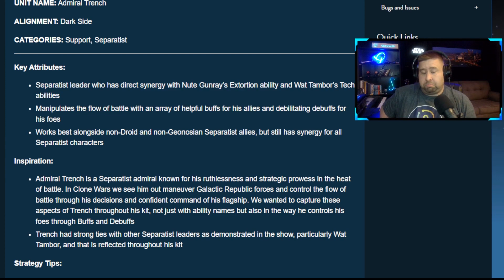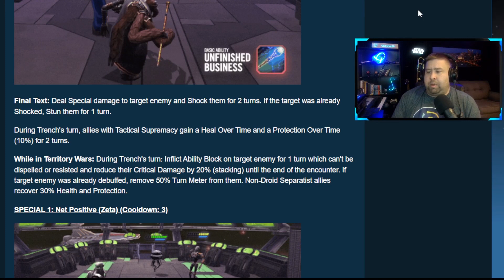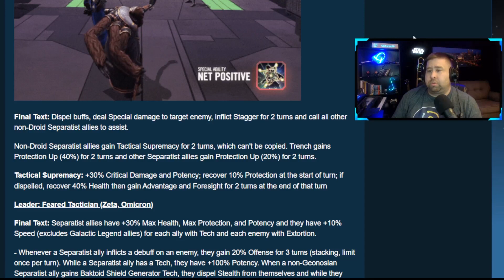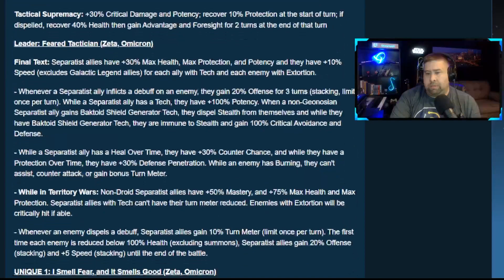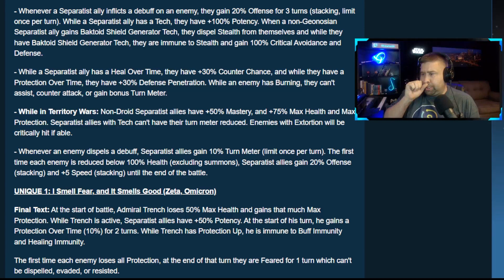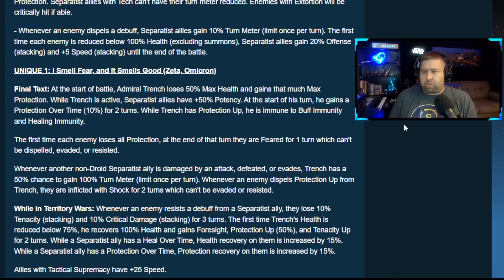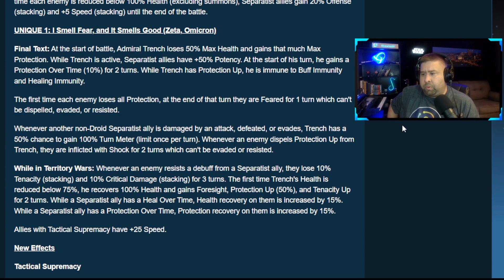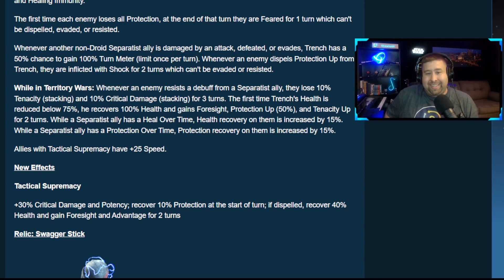SWGOH Hero or Zero: Admiral Trench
Kit reveal and speculation as to how good Admiral Trench will be in the game Star Wars Galaxy of Heroes.